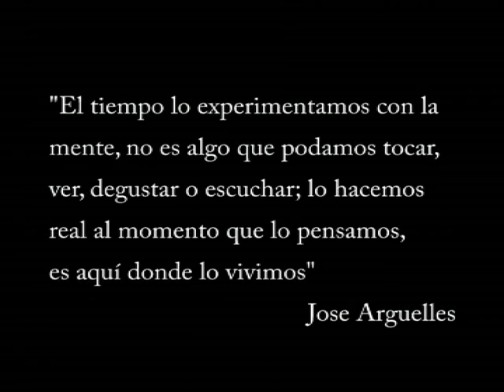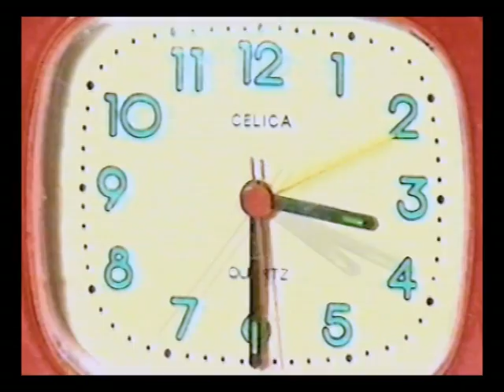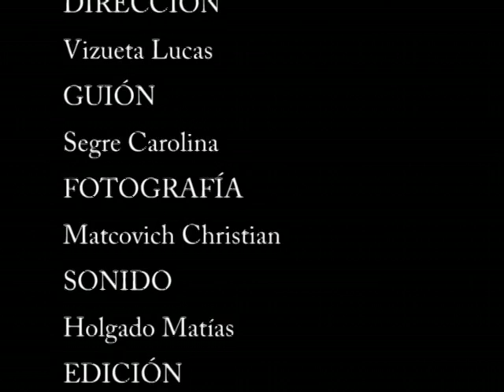Cortometraje - Sincronos - UNVM (2004)